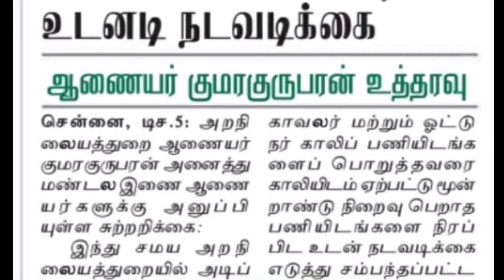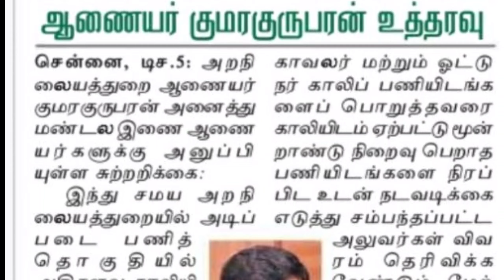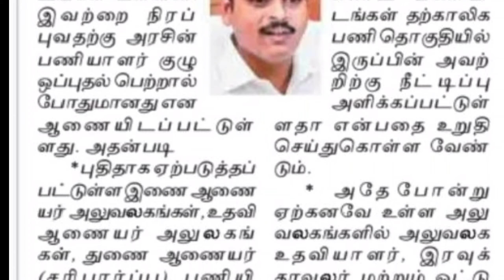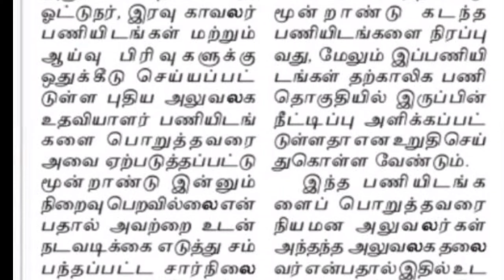🙏 Hindu Samaya Aranilaya Thurai Recruitment 2021 in Tamil | 1300+ Office Assistant, Priest, | TN Gov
the official latest govt jobs 2021 we upload videos. Government jobs 2021 Tamil is dream for getting arasuvelai 2021 we are uploading new government jobs without exam recruitment. People generally think that all government jobs 2021 in tamilnadu and permanent government job and latest government jobs 2021 can be fulfill recruitment only based on exam. Govt job vacancy 2021 TN velaivaippu news in Tamil it is not true many today government job vacancy in tamilnadu fulfill their job vacancy only based on interview without any exam. Even in some job vacancy 2021 there is not even an interview will be conducted for freshers jobs 2021 selection of candidates. latest government jobs 2021 are recruiting Only based on the mark they got in 10th select students for tamilnadu government jobs 2021. Govt jobs 2021 mostly taken freshers for their recruitment. So final year students 2021 passed out students are today government job vacancy in tamilnadu also eligible to apply for the TN govt jobs 2021 in Tamil and central government recruitment. Freshers government jobs tamilnadu government jobs 2021 | TN govt jobs 2021 government jobs 2021 government jobs 2021 Tamil government jobs 2021 in tamilnadu govt job vacancy 2021 recruitment based not only on interview process but also through merit list by mark based recruitment. TN govt jobs 2021 recruitment also based on the experience. Government jobs 2021 Tamil and the Tamilnadu govt jobs 2021 in Tamil if u are experience based on the experience certificate from private company u can directly join the government jobs 2021 in Tamilnadu recruitment without any exam and get high salary. TN govt jobs 2021 in Tamil we are teaching u TN velaivaippu news 2021 in Tamil step by step procedure how to apply for government jobs 2021. So don't miss it. Government jobs 2021 Tamil is mainly focused by many aspirants but you are the best of it. Tamilnadu government jobs 2021 is clearly explained in our channel. So don't worry about government jobs 2021 step by procedure for applying for government jobs 2021 in tamilnadu all details.